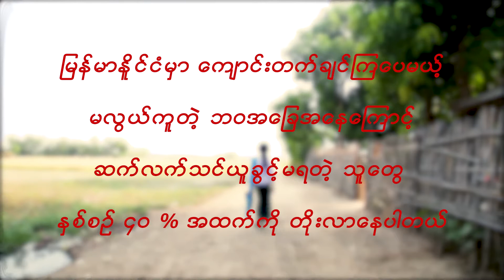Brighter Future Campaign - FlexOffice Myanmar